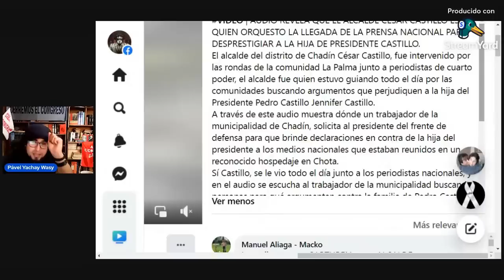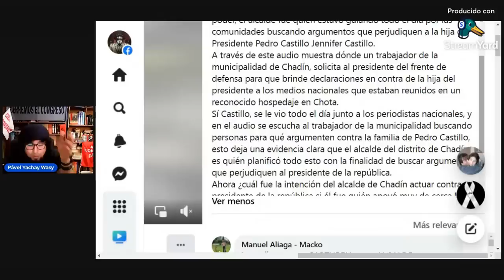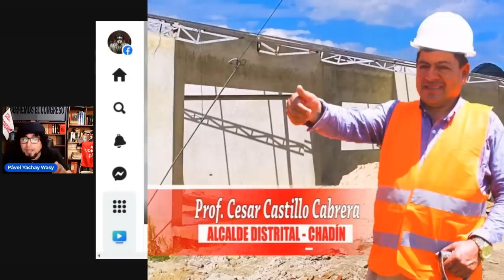¡BOMBAZO! AUDIOS DEMUESTRAN QUE ALCALDE DE CHADIN ESTÁ COLUDIDO CON "PSEUDO PERIODISTAS" DE PANORAMA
9-JULIO-2022 | SE DEMUESTRA EL MONTAJE DE "PSEUDO PERIODISTAS DE PANORAMA Y WILLAX" - COMPARTE Y DIVILGA! ANTES QUE LO BORREN.
FUENTE:
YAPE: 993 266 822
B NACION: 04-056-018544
CTA BANCO CRÉDITO SOLES: 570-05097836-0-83
CCI BCP:  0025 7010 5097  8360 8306